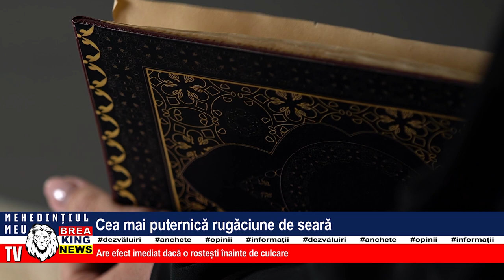CEA MAI PUTERNICĂ RUGĂCIUNE DE SEARĂ